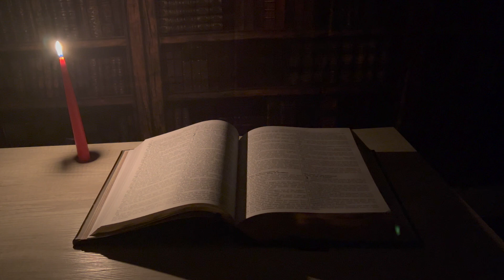Request More Languages at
We are Rosetta Biblia and it is our goal to share the word of God in as many languages as possible in a soothing format that all can enjoy.

We used versions of The Bible that are in the Public Domain, and therefore are not copyrighted, to create these videos. We hope you enjoy them as much as we do!

We are currently creating new language videos and would love to hear your feedback and recommendations for additional languages!